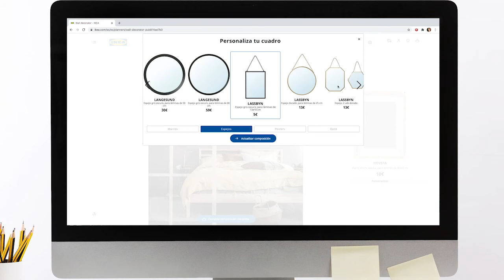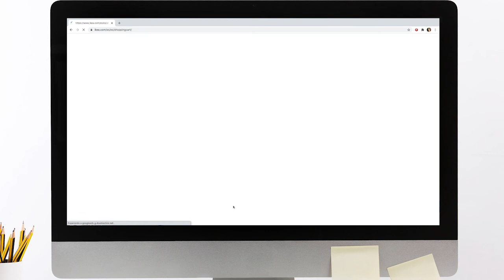Nuestro simulador sim3D ahora también en Ikea.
Grupo SIM se enorgullece del nuevo proyecto sim3D para IKEA España. Una herramienta 3D para la personalización y decoración de tu pared. Inspírate con sus estancias para el hogar y dales tu toque personal. ¡Entra ahora y disfruta de la nueva herramienta!

Be SIM, Let’s connect!